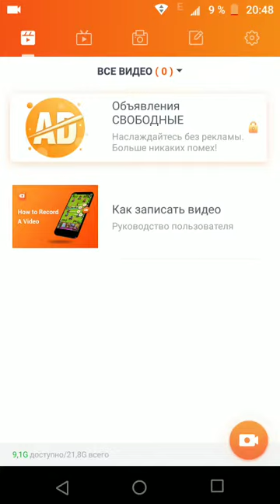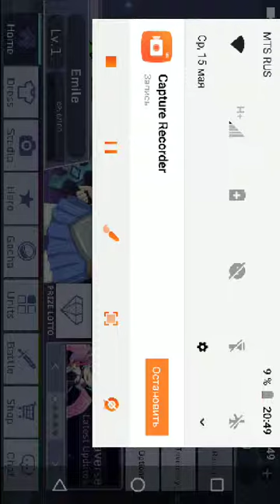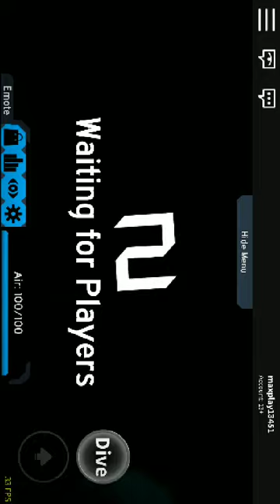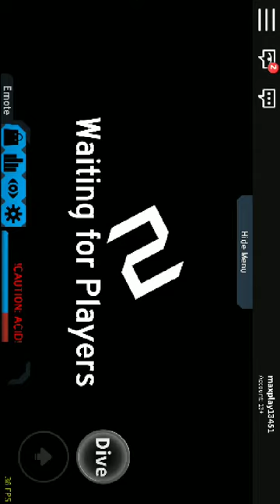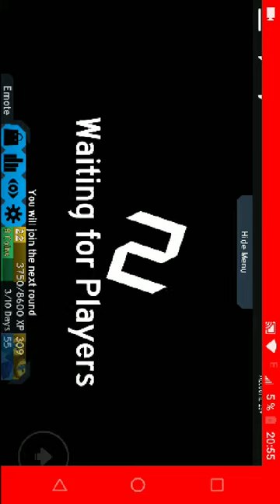Аниме и роблакс (flood escape 2)